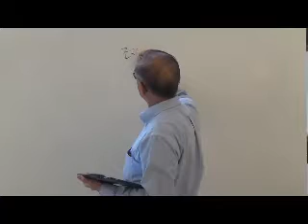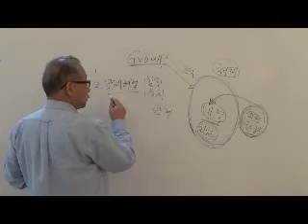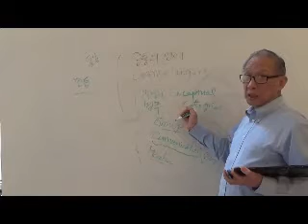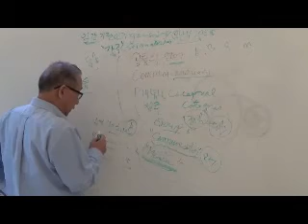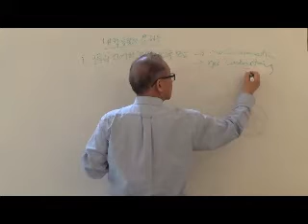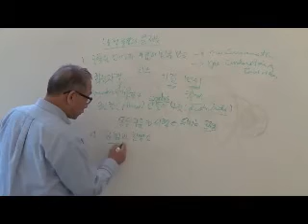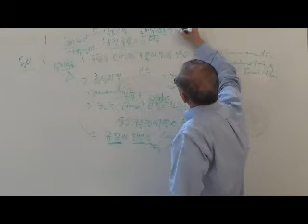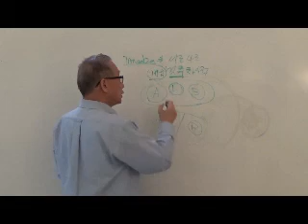Week 5 Lecture (1)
Leadership Policy & Culture 5 (1), 리더십 정책과 문화 5 (1), Beulah Heights University, 이 동희 교수